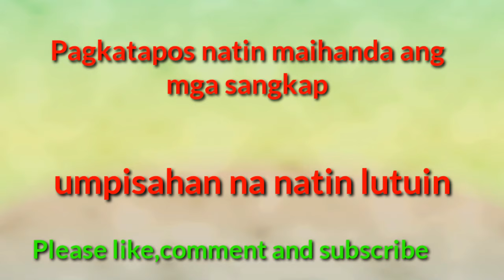SAYOTE with SARDINES /how to cook ginisang sayote with SARDINES?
Pinoy ulam recipe
Pinoy guisado recipe
Pinoy murang ulam
Pinoy tipid ulam recipe
Pinoy ulam tipid
Pinoy guisado sa sardinas recipe
Pinoy paborito ulam
Ulam pinoy recipe
Ulam guisado sa sardinas
Ulam tipid tips
Ulam budget pinoy
Ulam tipid
Sardinas guisado recipe
Sardinas sa sayote
Sardinas sa repolyo
Sardinas sa ampalaya
Sardinas guisado
Sardinas torta
Sardinas pinoy sarap
Sardinas sa sotanghon
Sardinas
Sarap ulam pinoy
Sarap pinoy ulam
Tipid ulam recipe
Tipid budget ulam
Guisado sa sardinas sayote
Guisado sa sardinas ampalaya
Guisado sa sardinas repolyo
Guisado sa talbos kamote
Guisado sa pechay
Ulam pinoy tipid recipe
Ulam tipid pinoy
Easy pinoy ulam
Guisado ulam panlasang pinoy
Sarap ulam pinoy
Tipid ulam isda pinoy
Sardinas ulam pinoy
Tipid ulam pinoy guisado
Sarap ulam pinoy
Guisado sa sardinas recipe ulam pinoy
Sardinas pansahog pinoy recipe
Sayote ulam pinoy
Pinoy style Sayote guisado
Pinoy style ginisa sa sardinas
Pinoy style ginisa recipe
Sam irah vlogs

Hi guyz!..

            Isang sempling lutuin pinoy ang ating inihanda ngayon. Isang simple, matipid at masustansyang ulam para sa ating pamilya. Bawat pag luluto ko sinisiguro ko na magugustuhan nila at ang pinaka importante sakin ay ang sustansya na maibibigay ko sa aking pamilya. Bilang isang may bahay importante sakin ang kalusugan ng aking pamilya. Sabi nga health is wealth..
            Sana maibigan ninyo ang aking sempling lutuin sa ngayon. Ang ginisang Sayote sa sardinas..
            Kung naibigan po ninyo ang video kung ito, paki like comment at subscribe po at paki pindot na rin ang notification bell para maging updated kayo sa aking mga bagong a upload.

*SAYOTE GUISADO SA SARDINAS RECIPE *

2  pcs sayote
2 cans ligo sardines
1/2 white onion
2 gloves garlic
Corn pepper
Salt to taste
Aji ginisa mix
1 pc green chili
Oil

PROCEDURE

1 Balatan ang sayote at hiwaiin ng pahaba
2 I handa ang mga sangkap. Bawang, onion,
   chili
3 igisa ang Bawang sibuyas at sayote
4 ilagay ang 1 glass of water, pepper corn,
   chili, at Aji ginisa mix, haluin mabuti.
5 ilagay ang 2 cans of sardines pakuluin
   hanggang maluto ang sayote at magbawas
   ang sabaw ayon sa tamang dami..
6 ihanda na ang nilutong ginisang sardinas sa
   sayote.

Happy cooking!!!